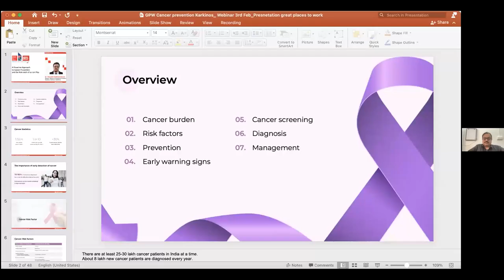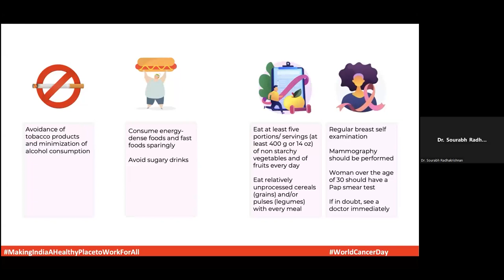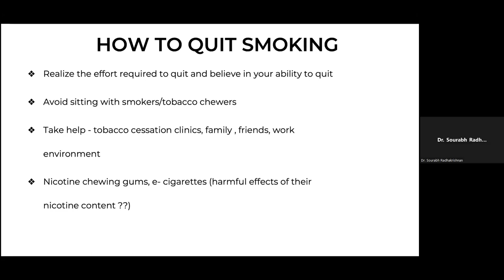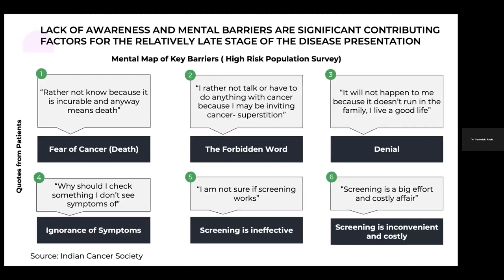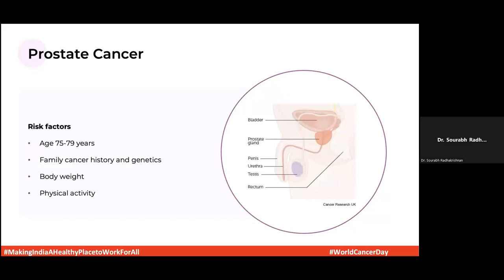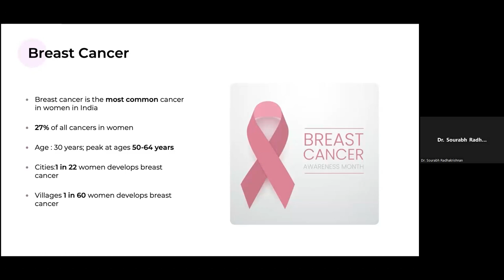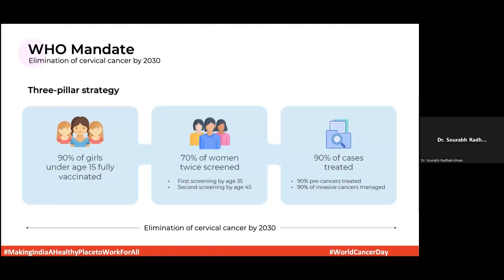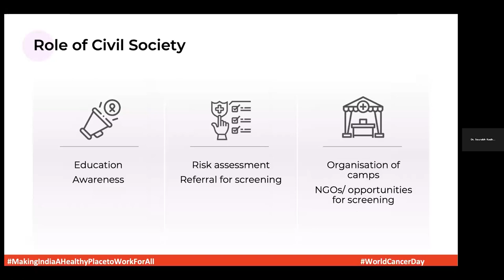A Proactive Approach to Cancer Prevention & The Role each of us can play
Speaker: Dr Sourabh Radhakrishnan, Director, Medical Team, Karkinos Healthcare

Session Highlights:
1. The Growing Cancer Burden Across The Globe And The Need For Proactive Action
2. Lack of Awareness - A Major Barrier To Early Cancer Detection and the Role Corporates Can Play
3. Understanding Cancer - Preventability and Curability
4. Role Of Workplaces To Support The Emotional Well-Being of 5. Employees Who Are Cancer Patients or Caregivers
6. The Power Of Collective Commitment And Action.
7. Q&A